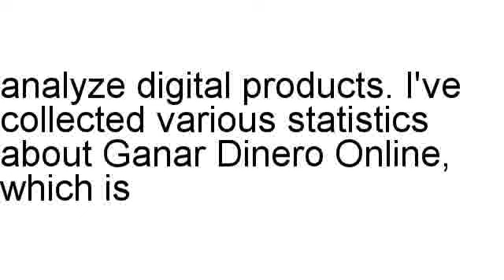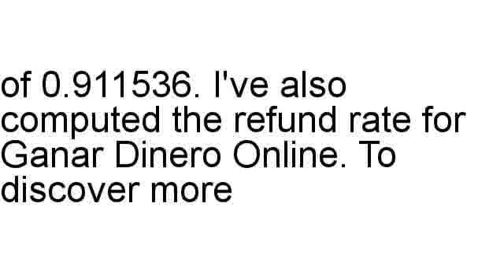Ganar Dinero Online Review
Brian Naennals talks about Ganar Dinero Online in full, including the refund rate along with different statistics.